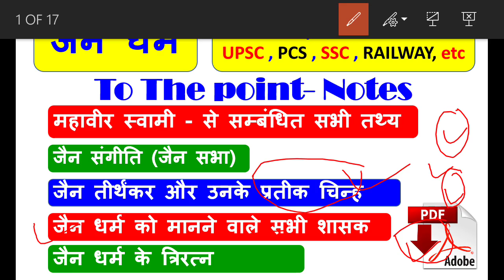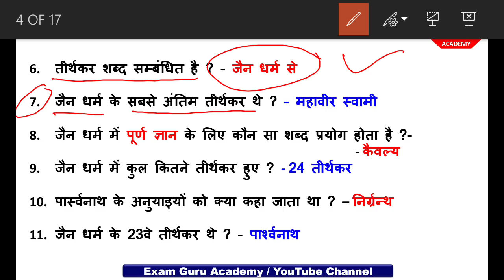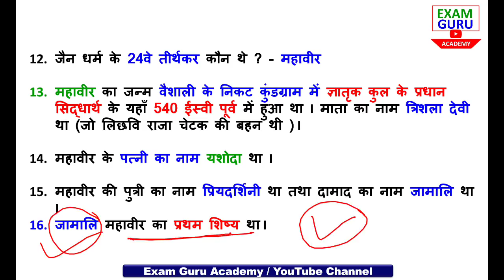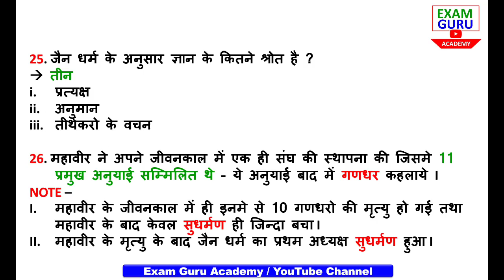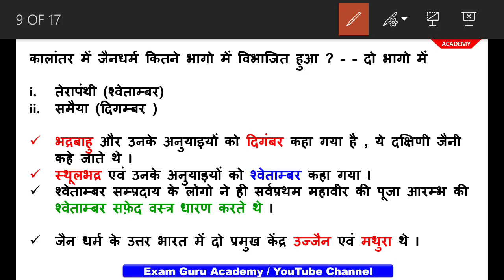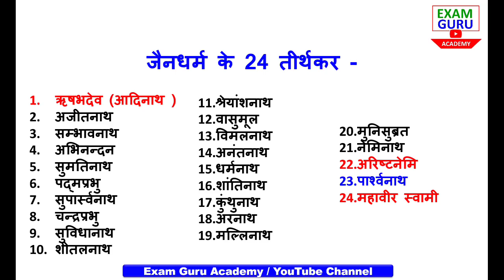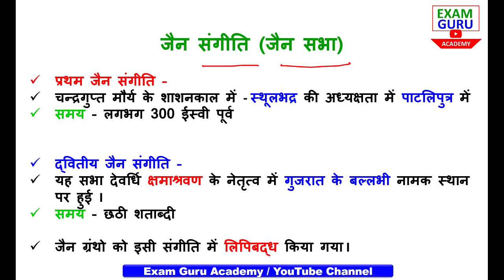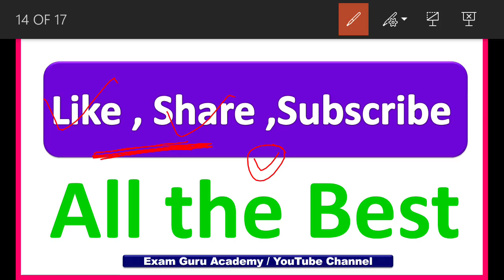जैन धर्म -To The point | जैन संगीति , जैन तीर्थकरो के प्रतीक चिन्ह , जैन धर्म वाले शासक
हिंदी व्याकरण - उच्चारण के आधार पर व्यंजन का वर्गीकरण | वर्णमाला से सम्बंधित प्रश्न -- उत्तर प्रदेश शिक्षक भर्ती परीक्षा 2019